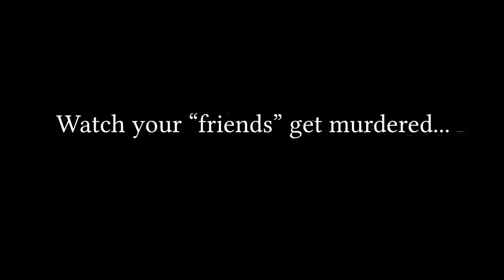Magicka: Wizard Wars - trailer trybu Duel Mode